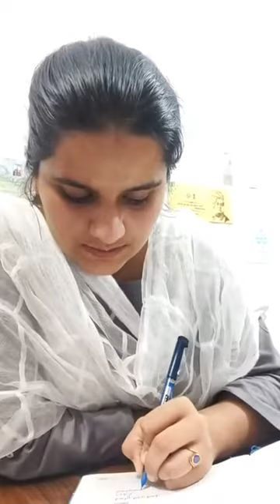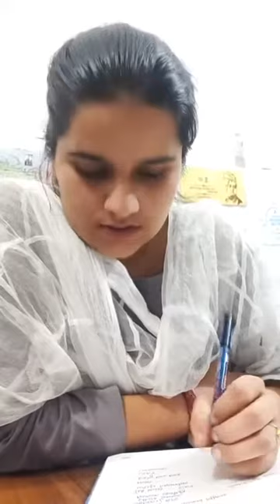UPSC AIR 51 | CSE 2020 | Tips On UPSC IAS Exam Preparation Strategy | Nisha Grewal Bamla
UPSC conducts the Civil Services Examination (CSE) to recruit suitable candidates for IAS, IPS, IFS, and other allied services. Lakhs of aspirants apply for the exam, yet only a few achieve the feat. So, what is that which brings about the difference, you ask! Well, it's the UPSC preparation strategy! Most aspirants wonder, "How to prepare for UPSC" or "How to crack UPSC exam in the first attempt" or “How to prepare for IAS Exam”! In this article, we have tried to answer this question in an extremely comprehensive way. We’ve also included the subject-wise UPSC Preparation strategy for your benefit!

Stages of UPSC Exam:

As you may already know, the UPSC Civil Services examination has three stages,
 namely, Prelims, Mains, and Interview.

UPSC Preliminary Examination: The UPSC Civil Services Prelims consists of two exams namely General Studies-I and General Studies-II (CSAT).

UPSC Main Examination: The UPSC Main Examination consists of nine papers including Essay Paper, four GS papers, two optional papers and two language papers which are qualifying in nature.

UPSC Personality Test or Interview:The UPSC Personality Test is the final round in the scheme of the UPSC Examination. The final result is declared after the Interview on the basis of the cumulative score of the UPSC Main Exam and Interview.